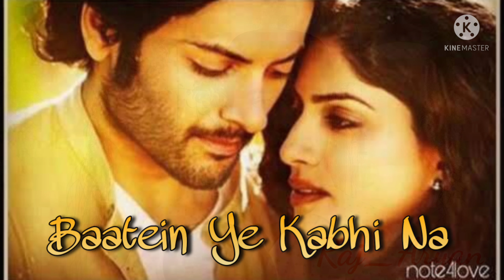Baatein Ye Kabhi Na Tu Bhoolna - Khamoshiyan|Arijit Singh|Ali Fazal, Sapna|Jeet Gannguli | Raj_Aryan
Baatein Ye Kabhi Na Tu Bhoolna Full Video - Khamoshiyan|Arijit Singh|Ali Fazal, Sapna|Jeet Gannguli | Raj_Aryan
aatein Ye Kabhi Na | Khamoshiyan | Arijit Singh | Ali Fazal | Sapna Pabbi | Lyrics Video Song

'Baatein Yeh Kabhi Na' from 'Khamoshiyan' showcases a quintessential sensual love moments Gurmeet Choudhary, Sapna Pabbi and Ali Fazal, in the soulful voice of Arijit Singh. This Bollywood supernatural horror film is directed by Karan Darra and produced by Mahesh Bhatt and Mukesh Bhatt in association with Vishesh Films. The film is a supernatural love triangle revolving around a writer adrift in the icy slopes of Kashmir where he discovers a married woman with a strange, silent past along with her bed-ridden husband.

Movie - Khamoshiyan
Singer - Arijit Singh, Raj_Aryan

Baatein ye Kabhi na tu bhoolna Lyrics with English Translation | Khamoshiyaan:

Baatein ye kabhi na tu bhoolna
Koi tere khaatir hai jee raha
Jaaye tu kahin bhi ye sochna
Koi tere khatir hai jee raha
Tu jahaan jaaye mehfooz ho
Dil mera maange bas ye duaa

Never forget these things
That someone is living for you
Wherever you go remember
That somebody's living for you

May you be safe wherever you go
This is the only wish my heart wants..

Humdard hai, humdum bhi hai
Tu saath hai to zindagi
Tu jo kabhi door rahe
Ye humse ho jaaye ajnabi
Tujhse mohabbat karte hain jo
Kaise karein hum usko bayaan

Life is a sharing caring friend
When you are with me..
When you’re away from me
It becomes a stranger to me
The love that I have for you
How do I tell you about it..

Koi teri khatir hai jee raha
Koi tere khatir hai jee rahaa

Jaagi bhi hain royi bhi hain
Aankhein ye raaton mein meri
Kyun har ghadi mil ke tujhe
Lagti rahe bas teri kami
Hum to na samjhe tum hi kaho
Kyun tum ko paa ke tum se juda

They have been awake, and they have cried
In the nights, these eyes of mine..
Why after meeting you, every moment
I miss you..
I didn't understand, you only tell me
Why even after getting you am I away from you